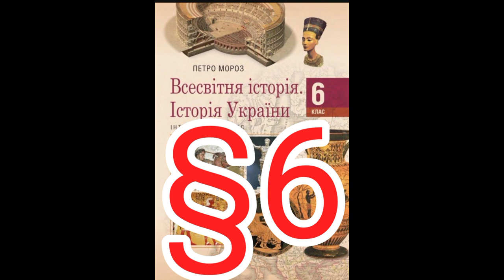Параграф 6 "Основні стоянки та пам'ятки первісних людей"//Шкільна програма 6 клас.